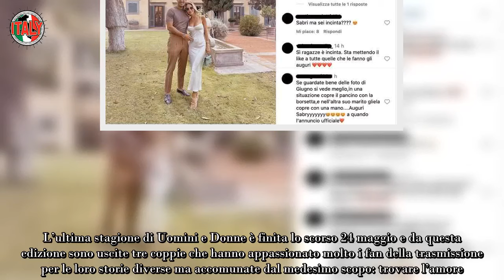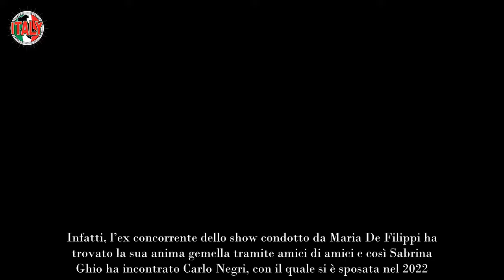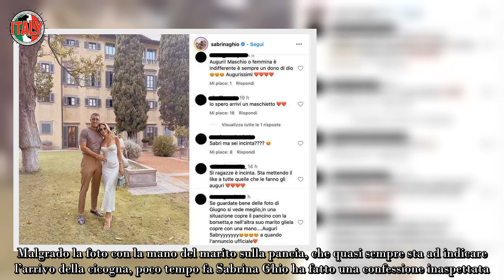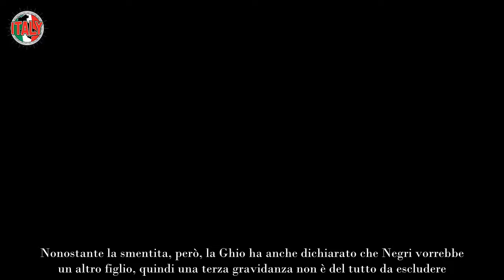Uomini e Donne, arriva la cicogna per la coppia focosa nessuno si aspettava adesso una gravidanza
Il dating show Uomini e Donne non è solo un programma televisivo che serve per diventare famosi e farsi conoscere ma è un modo moderno per riuscire a trovare la propria anima gemella e costruire con lei una storia d’amore e una famiglia. Questo percorso l’hanno fatto proprio loro che, usciti da U&D, hanno deciso di crearsi un futuro insieme.

L’ultima stagione di Uomini e Donne è finita lo scorso 24 maggio e da questa edizione sono uscite tre coppie che hanno appassionato molto i fan della trasmissione per le loro storie diverse ma accomunate dal medesimo scopo: trovare l’amore. Cristian Forti e Valentina Pesaresi, Brando Ephrikian e Raffaella Scuotto e Daniele Paudice e Gaia Gigli sono le tre coppie uscite quest’anno.

Tuttavia, tra questi nuovi amori non c’è stato ancora l’avanzamento di livello che li ha portati a generare un figlio mentre tra le ‘vecchie leve’ del dating show c’è chi ha fatto il grande passo. Stiamo parlando di un’ex tronista che ha partecipato a Uomini e Donne tra il 2017 e il 2018 ma che è riuscita a trovare il vero amore tramite un metodo più classico.

Infatti, l’ex concorrente dello show condotto da Maria De Filippi ha trovato la sua anima gemella tramite amici di amici e così Sabrina Ghio ha incontrato Carlo Negri, con il quale si è sposata nel 2022. Sabrina era già stata sposata e con il suo primo marito ha anche avuto la sua primogenita, Penelope, mentre con Carlo ha avuta Mia.